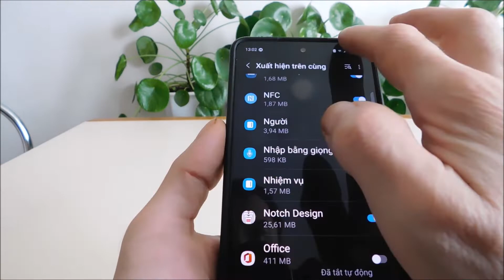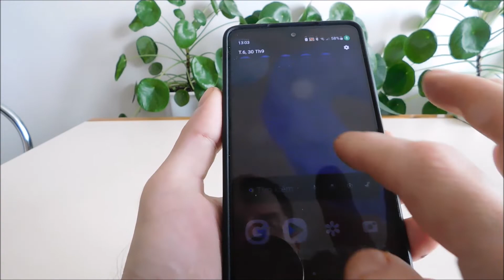Cách quay màn hình samsung M22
Bạn có thể quay video từ màn hình samsung m22 mà không cần ứng dụng thông qua chế độ trò chơi, nhưng chỉ có trong trò chơi. cách tốt nhất để ghi lại là thông qua ứng dụng của tôi. Có thể bằng giọng nói từ micrô và âm thanh hệ thống. Điều này được đặt trong cài đặt.